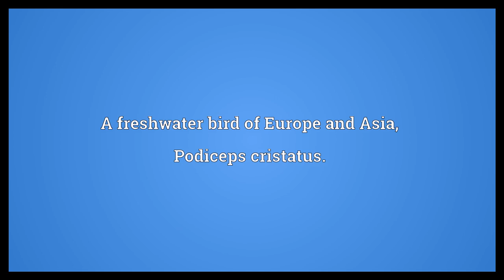Great crested grebe Meaning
Video shows what great crested grebe means. A freshwater bird of Europe and Asia, Podiceps cristatus..  Great crested grebe Meaning. How to pronounce, definition audio dictionary. How to say great crested grebe. Powered by MaryTTS, Wiktionary